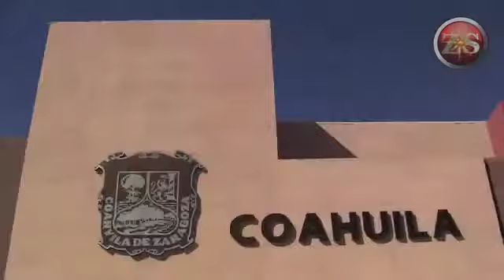Se despiden secretarios y funcionarios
(01.12.11) Zócalo Saltillo.- A horas de que se termine el sexenio del "Gobierno de la gente", secretarios y funcionarios de primer nivel se preparan para decir adiós a sus cargos.